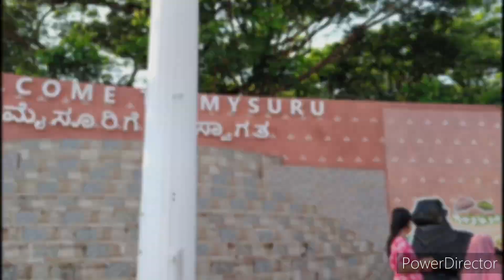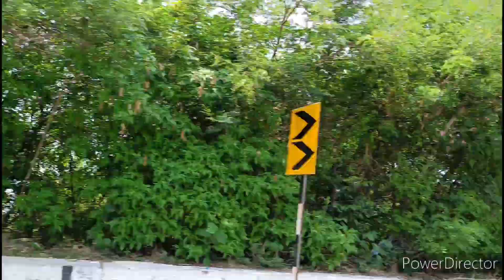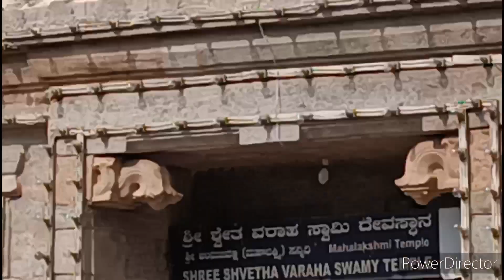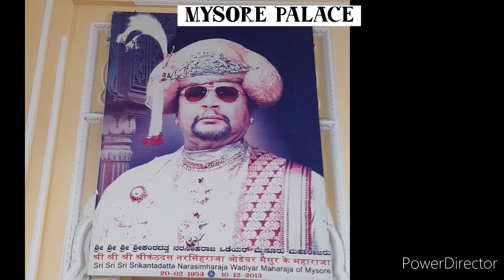Vlog || A DAY IN MY LIFE|| చాముండేశ్వరి అమ్మవారి ఆలయం|| Mysore Palace||😔బాగా Disappoint ఐనా వేల